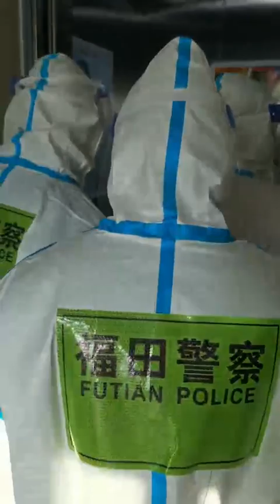10 多天没做核酸躺平被强制带走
可以帮我点一个免费的订阅吗?
關註底層人民的真實生活狀況, 記錄真實的中國, 記錄真實的生活
如果可以給我一些評論建議, 會對我很有幫助!